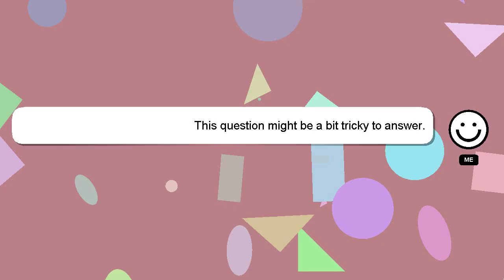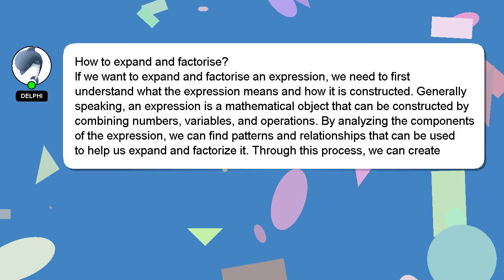How to expand and factorise?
A short overview of who I am, Hey, I'm known as Delphi. I can be of service in providing you with answers to your inquiries. - How to expand and factorise?

Your answer will be recognized and valued, and I will 'heart' it to show my appreciation.

*2 What we are experimenting :*